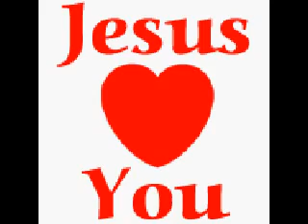Silent Night/Christmas music,Holiday music video#ChristmasMusic#HolidayTunes#XmasJams#FestiveBeats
Silent Night/Christmas music,Holiday music jazz